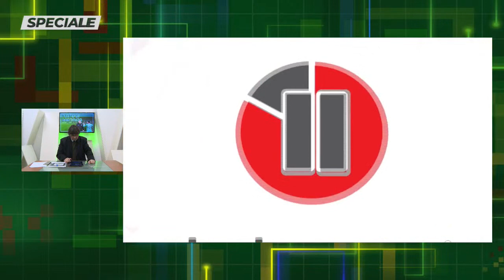SPECIALE POST TERAMO-AVELLINO